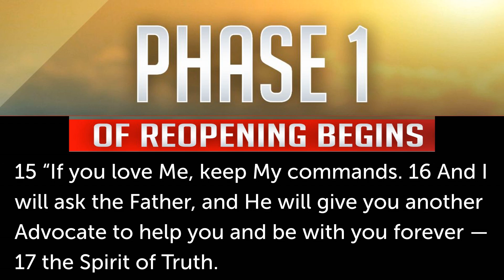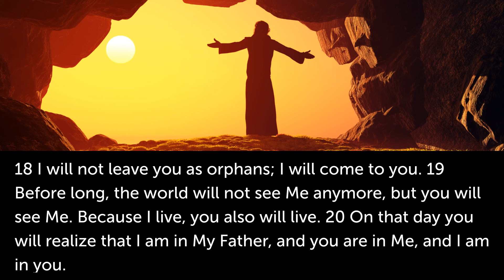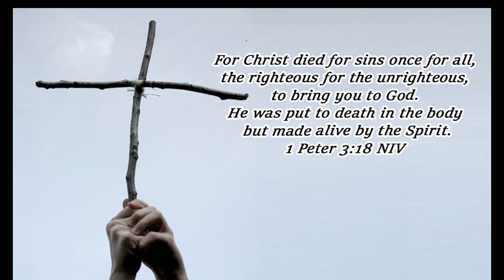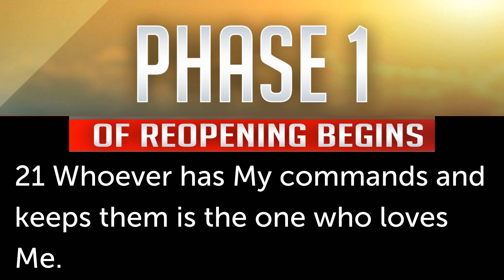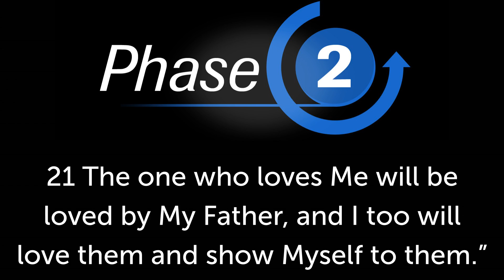John 14: 15-21 May 17th Sermon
Pastor Tim Bohlmann
CCLI License # CSPL068043 Size B